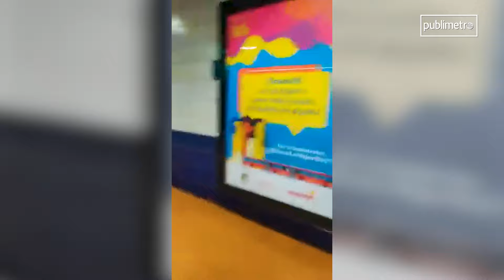Policía saca a empujones del baño a conductor de TransMilenio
De acuerdo con un video difundido en redes sociales, un patrullero de la Policía no dejó entrar a uno de los operadores al baño, porque según él, el funcionario del Transmilenio pasó el torniquete del portal sin pagar el pasaje.